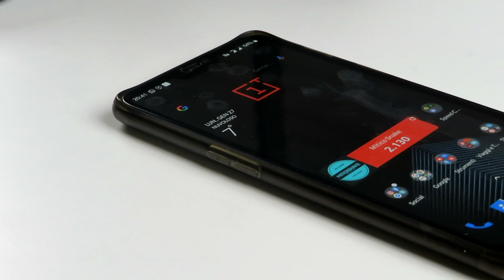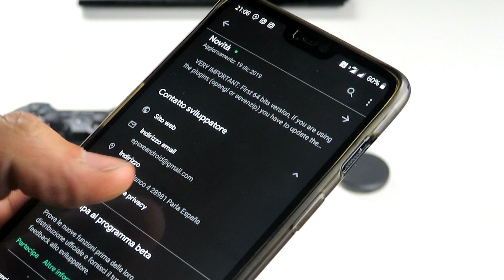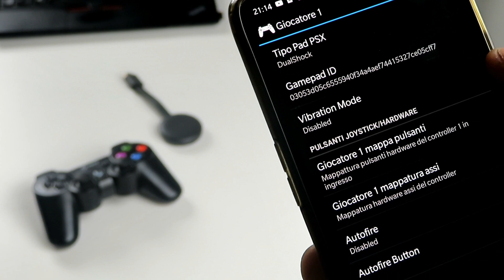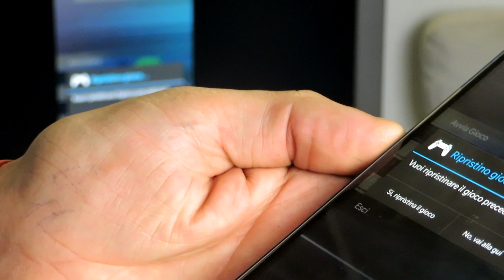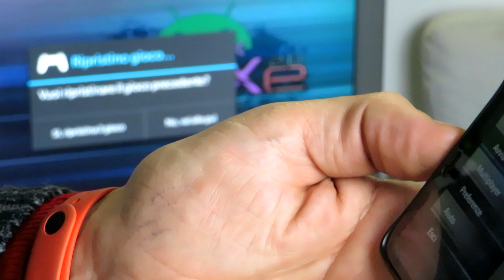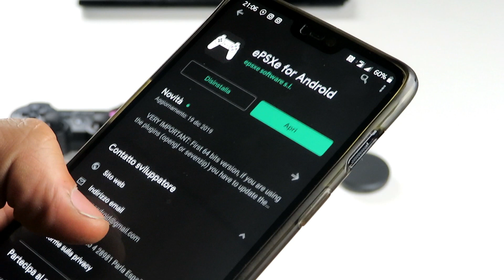Utilizzare lo smartphone come Consolle Play Station X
Un saluto afli amici di
In questo video porterò un argomento mai trattato, ovvero il gaming. Peròlo voglio fare in modo un po' retro e vi faro vedere come utilizzare uno smartphone o un tablet proprio come se fosse la famosissima consolle playstationx di un tempo. Ecco quindi che vi lascio al video completo.

Acquista controller bluethooth su